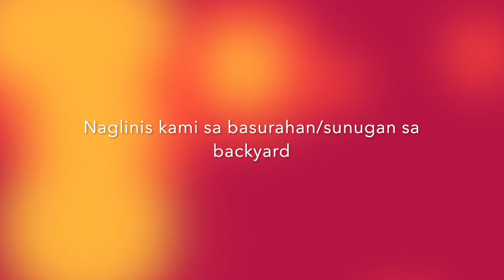Part 01-Nilinis namin yung sunugan ng basura sa backyard